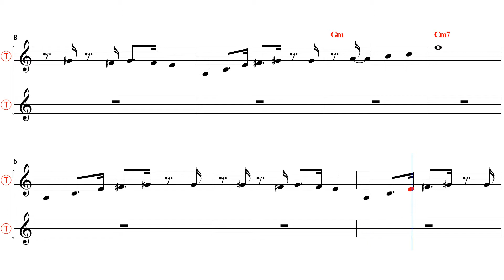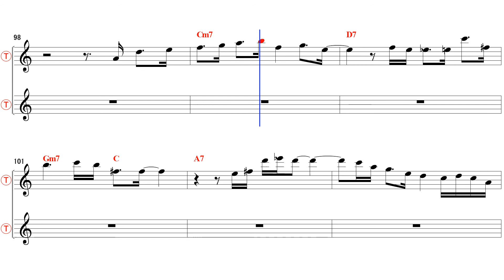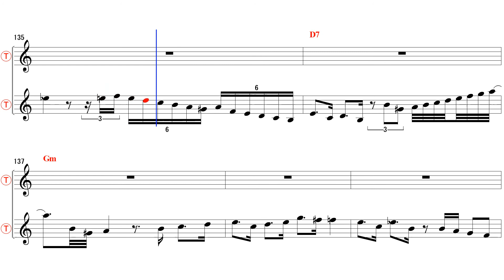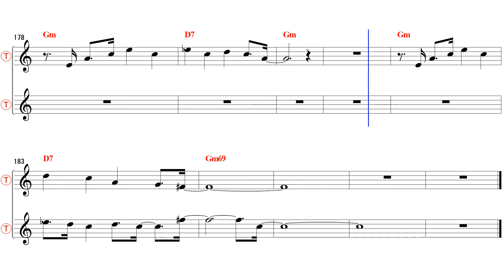Autumn Leaves - Bb Tenor/Soprano Sax Sheet Music [ Sonny Stitt ]